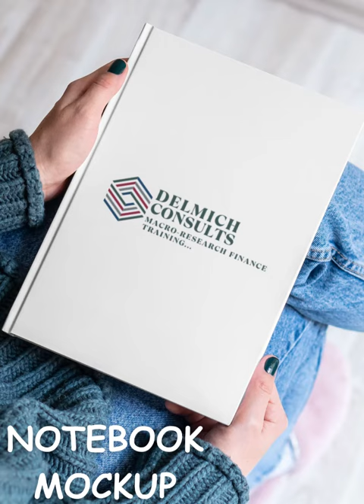Different Mockups On Canva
Different Mockups On Canva @canva @MockupArt @SatoriGraphics @ripplelive2024_viewing